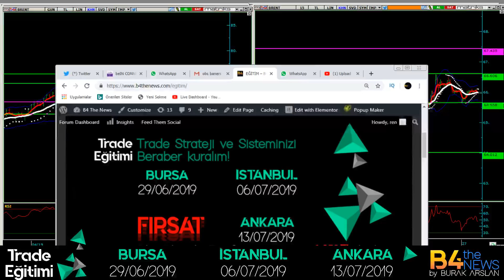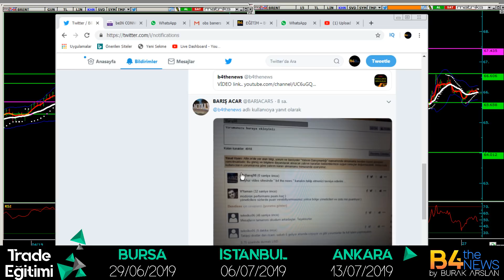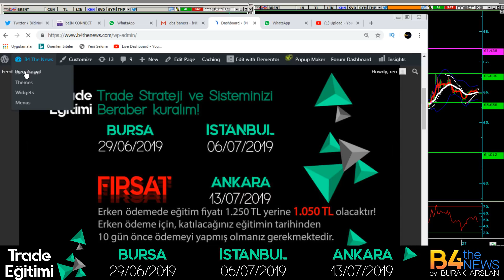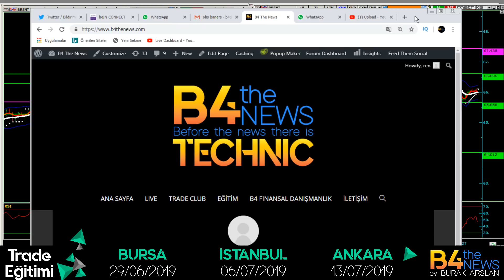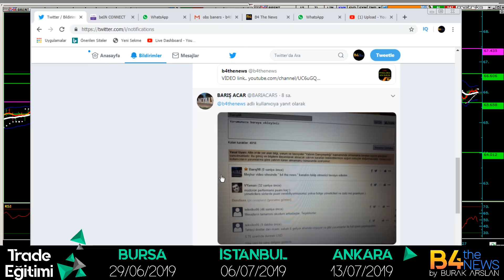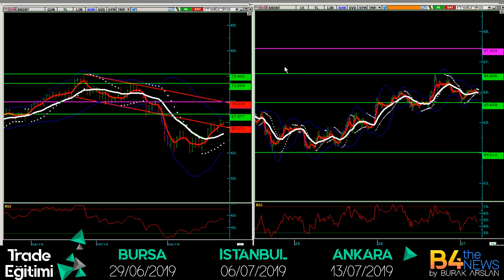10 YILLIKLAR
dolardaki sıkışma devam ediyor..
altın duzeltme süreci devam..
petrol zorlanıyor..
borsa doları bekliyor..

TRADE EĞİTİM:
🔶29 Hazıran BURSA
🔶 6 Temmuz ISTANBUL

Fırsat ❗❗❗
🔴13 Temmuz ANKARA

Erken ödemede eğitim fiyatı 1.250 TL yerine 1.050 TL olacaktır ❗
Erken ödeme için, katılacağınız eğitimin tarihinden
10 gün önce ödemeyi yapmış olmanız gerekmektedir.
Erken ödeme için son tarih: 03.07

Bilgiler:
Bu alacağınız eğitimde paranızı enflasyona, faize ve dolara karşı nasıl korumanız gerektiğini
Elinizdeki birikiminizi herhangi bir enstrümana bu gayrimenkul, borsa, dolar, altın, forex olabilir, yatırırken nelere dikkat etmeniz gerektiğini
Yatırımlarınızı değerlendirirken nasıl trenin son vagonuna binmemeyi
Her hangi bir enstrüman da bir balona yakalanmamayı
STOP LOSS kavramının anlamını ve neye göre koyulduğunu
Dolar/TL enstrümanını trade ederken doların nelerden etkilendiği, hangi piyasalarla negatif yada pozitif etkileşimde bulunduğunu
Borsanın nelerden etkilendiği ve neye göre hareket ettiği, hangi piyasalarla etkileşimde olduğunu
Paranızı yönetirken televizyonlardaki ve internetteki bilgi kirliliğini dinlemeyip doğru algıyı ve kendi stratejinizi kurmayı öğreneceksiniz
Yatırım stratejinizi kurduktan sonra yatırımlarınızı nasıl ve hangi meblağlarda yapacağınızı, riskinizi nasıl minimize edeceğinizi
Ve en önemlisi birikimlerinizi değerlendirirken Psikolojinizi doğru yönetmeyi öğreneceksiniz
Tabii ki bunlarda en büyük yardımcımız bize her zaman gerçekleri gösteren fiyat, yani Teknik analiz olacak
Bu eğitim de en basit haliyle Teknik analiz yapmayı, birkaç önemli indikatörü nasıl kullanacağınızı, fiyat analizlerinde periyodların yani zaman dilimlerinin önemini
Trendleri, destek-dirençleri, en çok kullanılan formasyonları, yani size yetecek kadar teknik analizi öğreneceksiniz
Çünkü sadece teknik analiz biliyor olmak size para kazandırmaz daha önemlisi teknik analizi bir araç olarak kullanıp kendi stratejilerinizi ve hedeflerinizi oluşturmayı öğreneceksiniz
Amacım, siz bu eğitimden çıktıktan sonra finansal piyasalara daha doğru ve farklı açılardan bakmanız, daha soğukkanlı ve bilinçli yatırım yapmanız. Risklerinizi iyi yönetmeniz
Eğitimde sizin zamanınızı daha efektif kullanmanız için ve eğitimden sonra yapacağınız tekrarlar için benim tarafımdan hazırlanan kitapçıklar verilecektir